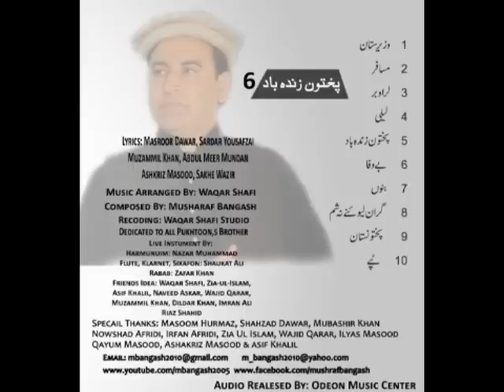Musharaf Bangash New Album Song (Pukhtoon Zindabad)